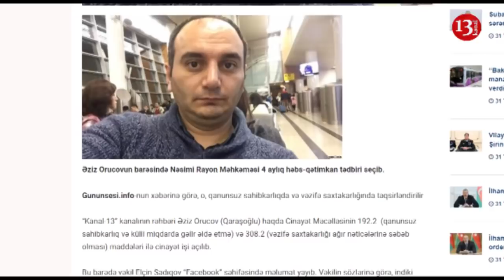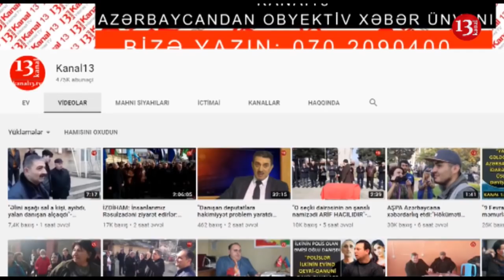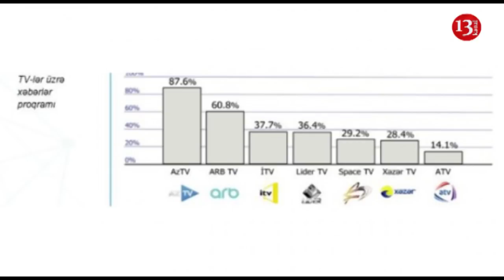"Jurnalistlərə mənzil verən hakimiyyət, sanki onların qələmini satın alır-Əziz Orucov